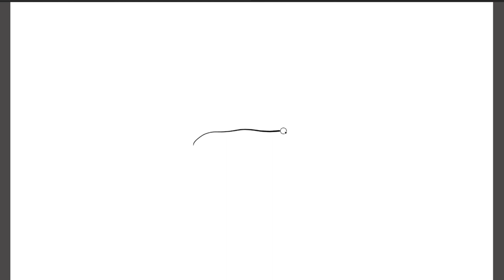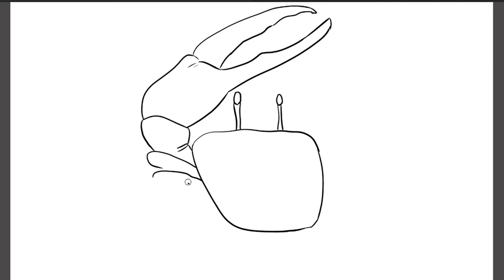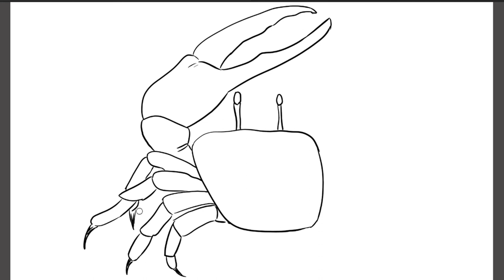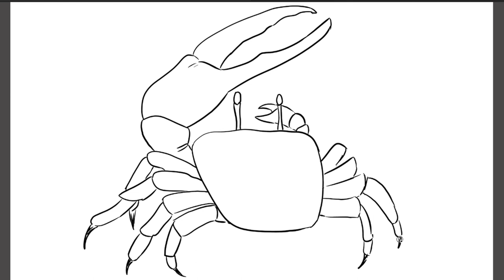How to Draw Fiddler Crab Easy Drawing